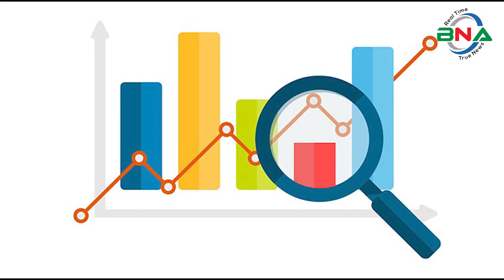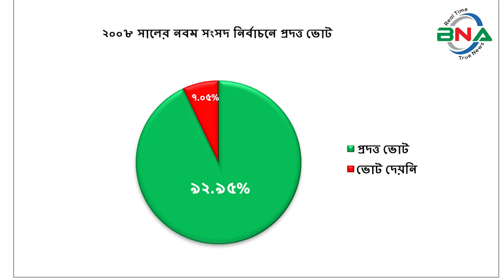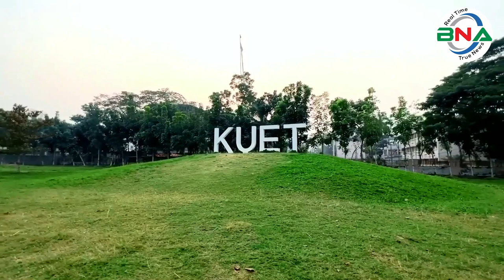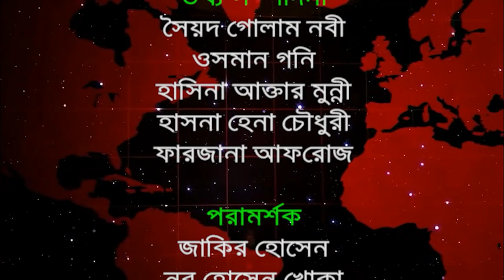দ্বাদশ সংসদ নির্বাচনের হালচাল: খুলনা-৪ আসনে জিতবে কে?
বিএনএ নিউজ টুয়েন্টি ফোর ডটকম দ্বাদশ জাতীয় সংসদ নির্বাচনকে সামনে রেখে ধারাবাহিক নির্বাচনী হালচাল প্রচার করছে। এতে ১৯৯১ সালের ২৭শে ফেব্রুয়ারি অনুষ্ঠিত ৫ম জাতীয় সংসদ থেকে ২০১৮ সালের ৩০শে ডিসেম্বর অনুষ্ঠিত একাদশ সংসদ নির্বাচনের ভিত্তিতে রাজনৈতিক দল গুলোর আসন ভিত্তিক সাংগঠনিক হালচাল তুলে ধরার চেষ্টা করে যাচ্ছে বিএনএ নিউজ টুয়েন্টি ফোর ডটকম।  আজ থাকছে খুলনা-৪ আসনের হালচাল।
খুলনা-৪ আসনটি দিঘলিয়া, রূপসা ও তেরখাদা উপজেলা নিয়ে গঠিত। এটি জাতীয় সংসদের ১০২তম আসন।
১৯৯১ সালের ২৭শে ফেব্রুয়ারি পঞ্চম সংসদ নির্বাচন অনুষ্ঠিত হয়। এ আসনে ভোটার ছিলেন ২ লাখ ৫ হাজার ২ শত ৫৮ জন।  ভোট প্রদান করেন ১ লাখ ১৯ হাজার ৬ শত ৮৯ জন।  নির্বাচনে আওয়ামী লীগের এস এম মোস্তফা রশিদী সুজা বিজয়ী হন। নৌকা  প্রতীকে তিনি পান ৪১ হাজার ৬ শত ৯৩ ভোট। তার নিকটতম প্রতিদ্বন্দ্বী ছিলেন বিএনপির আ.খালেদ মো. জিয়াউদ্দিন। ধানের শীষ প্রতীকে তিনি পান ৩৭ হাজার ৭১ ভোট।
১৯৯৬ সালের ১৫ই ফেব্রুয়ারি ৬ষ্ঠ জাতীয় সংসদ নির্বাচন অনুষ্ঠিত হয়। তত্ত্বাবধায়ক সরকারের দাবিতে আওয়ামী লীগসহ সব বিরোধী দল এই নির্বাচন শুধু বর্জন করে ক্ষান্ত হয়নি, প্রতিহতও করে।  নির্বাচনে বিএনপি, ফ্রিডম পার্টি এবং কিছু নামসর্বস্ব রাজনৈতিক দল, অখ্যাত ব্যক্তি প্রতিদ্বন্দ্বীতা করেন। ভোটারবিহীন এই নির্বাচনে বিএনপির এম নুরুল ইসলাম কে বিজয়ী ঘোষণা করা হয়। ষষ্ঠ জাতীয় সংসদ নির্বাচনের মাধ্যমে গঠিত এই সংসদের মেয়াদ ছিল মাত্র ১১ দিন। তত্ত্বাবধায়ক সরকার বিল পাশ হওয়ার পর সংসদ বিলুপ্ত ঘোষণা করা হয়।
১৯৯৬ সালের ১২ই জুন সপ্তম  সংসদ নির্বাচন অনুষ্ঠিত হয়। নির্বাচনে ভোটার ছিলেন ১ লাখ ৮৮ হাজার ৫ শত ৬৪ জন। ভোট প্রদান করেন ১ লাখ ৪৮  হাজার ৫ শত ৪০ জন। নির্বাচনে আওয়ামী লীগের এস এম মোস্তফা রশিদী সুজা বিজয়ী হন। নৌকা প্রতীকে তিনি পান ৫৯ হাজার ৫ শত ৬৬ ভোট। তার নিকটতম প্রতিদ্বন্দ্বী ছিলেন বিএনপি’র এম নুরুল ইসলাম । ধানের শীষ  প্রতীকে তিনি পান  ৫৭ হাজার ২ শত ২১ ভোট।
২০০১ সালের ২৭শে ফেব্রুয়ারি অষ্টম সংসদ নির্বাচন অনুষ্ঠিত হয়। নির্বাচনে ভোটার ছিলেন ২ লাখ ৩৪ হাজার ৫ শত ৯০ জন।  ভোট প্রদান করেন ১ লাখ ৯০  হাজার ৩৮ জন।  নির্বাচনে বিএনপির এম নুরুল ইসলাম বিজয়ী হন। ধানের শীষ প্রতীকে তিনি পান ১ লাখ ২ হাজার ৯ শত ৫৭ ভোট। তার নিকটতম প্রতিদ্বন্দ্বী ছিলেন আওয়ামী লীগের এস এম মোস্তফা রশিদী সুজা। নৌকা প্রতীকে তিনি পান ৮০ হাজার ৩ শত ৭ ভোট।
২০০৮ সালের ২৯শে ডিসেম্বর নবম সংসদ নির্বাচন অনুষ্ঠিত হয়। নির্বাচনে ভোটার ছিলেন  ২ লাখ ৪০ হাজার ৩ শত ৫২ জন। ভোট প্রদান করেন ২ লাখ ১৫ হাজার ৪ শত ২ জন। নির্বাচনে আওয়ামী লীগের মোল্ল্যা জালাল উদ্দিন বিজয়ী হন। নৌকা  প্রতীকে তিনি পান  ১ লাখ ৭ হাজার ৭ শত ১৪ ভোট। তাঁর নিকটতম প্রতিদ্বন্দ্বী ছিলেন বিএনপির শরীফ শাহ কামাল। ধানের শীষ প্রতীকে তিনি পান ৯৬ হাজার ৮ শত ২৪ ভোট।
২০১৪ সালের ৫ই জানুয়ারি দশম জাতীয় সংসদ নির্বাচন অনুষ্ঠিত হয়। নির্বাচনে আওয়ামী লীগের এস এম মোস্তফা রশিদী সুজা বিনা প্রতিদ্বন্দ্বীতায় বিজয়ী হন। তত্ত্বাবধায়ক সরকারের দাবিতে বিএনপি নেতৃত্বাধীন ২০ দলীয় জোট এই নির্বাচনে অংশগ্রহণ করেনি।
২০১৮ সালের ৩০শে ডিসেম্বর একাদশ সংসদ নির্বাচন অনুষ্ঠিত হয়।  নির্বাচনে ভোটার ছিলেন ৩ লাখ ১০ হাজার ৪ শত ৭৬ জন। ভোট প্রদান করেন ২ লাখ ৪৭ হাজার ৪ শত ৬৪ জন।
একাদশ জাতীয় সংসদে খুলনা-৪ আসনে প্রার্থী ছিলেন ৬ জন। নৌকা প্রতীকে আওয়ামী লীগের আবদুস সালাম মুশের্দী, ধানের শীষ প্রতীকে বিএনপির আজিজুল বারী হেলাল, গোলাপ ফুল প্রতীকে জাকের পার্টির শেখ আনছার আলী, হাত পাখা প্রতীকে ইসলামী আন্দোলন বাংলাদেশের ইউনুস আহম্মেদ শেখ, টেলিভিশন প্রতীকে বিএনএফ এর শেখ হাবিবুর রহমান, ও কোদাল প্রতীকে বাংলাদেশের বিপ্লবী ওয়ার্কার্স পার্টির কে এম আলী দাদ প্রতিদ্বন্দ্বীতা করেন।
নির্বাচনে আওয়ামী লীগের আবদুস সালাম মুশের্দী বিজয়ী হন।  নৌকা প্রতীকে তিনি পান ২ লাখ ২৩ হাজার ৩ শত ১১ ভোট। তার নিকটতম প্রতিদ্বন্দ্বী ছিলেন বিএনপির আজিজুল বারী হেলাল। ধানের শীষ প্রতীকে তিনি পান ১৪ হাজার ১ শত ৮৭ ভোট। কারচুপির অভিযোগে বিএনপি নেতৃত্বাধীন জাতীয় ঐক্যফ্রন্ট নির্বাচন বর্জন ও ফলাফল প্রত্যাখান করে।
পর্যবেক্ষণে দেখা যায়, খুলনা-৪ আসনে পঞ্চম,সপ্তম, নবম ,দশম ও একাদশ সংসদে আওয়ামী লীগ এবং ষষ্ঠ ও  অষ্টম সংসদে বিএনপি বিজয়ী হয়।

দ্বাদশ সংসদ নির্বাচনকে সামনে রেখে বিএনএ নিউজ টুয়েন্টি ফোর এর গবেষণা টিম দৈবচয়ন পদ্ধতিতে সারাদেশে জরিপ চালায়। জরিপে অংশগ্রহণকারি বেশীরভাগ ভোটার ১৯৯১ সালের পঞ্চম, ১৯৯৬ সালের সপ্তম, ২০০১ সালের অষ্টম ও ২০০৮ সালের নবম জাতীয় সংসদ নির্বাচনকে সুষ্ঠু, নিরপেক্ষ ও অংশগ্রহণমূলক হয়েছে বলে অভিমত ব্যক্ত করেন। তারই ভিত্তিতে বিএনএ নিউজ টুয়েন্টি ফোর খুলনা-৪ আসনে পঞ্চম, সপ্তম, অষ্টম ও নবম এই ৪টি নির্বাচনের প্রদত্ত ভোটের পরিসংখ্যানকে মানদন্ড ধরে আওয়ামী লীগ, বিএনপি ও জাতীয় পার্টির সাংগঠনিক শক্তি বিশ্লেষণের মাধ্যমে একটি কল্পানুমান উপস্থাপনের চেষ্টা করেছে।

অনুসন্ধানে দেখা যায়, ১৯৯১ সালের পঞ্চম সংসদ নির্বাচনে ভোট প্রদান করেন ৫৮.৩১% ভোটার। প্রদত্ত ভোটের মধ্যে আওয়ামী লীগ ৩৪.৮৩%, বিএনপি ৩০.৯৭%, জাতীয় পার্টি  ১৮.২৩%, স্বতন্ত্র ও অন্যান্য ১৫.৯৭% ভোট পায়।
১৯৯৬ সালের সপ্তম সংসদ নির্বাচনে ভোট প্রদান করেন ৭৮.৭৭%। প্রদত্ত ভোটের মধ্যে আওয়ামী লীগ ৪০.১০%, বিএনপি ৩৮.৫২%, জাতীয় পাটি ৭.০৬%, জামায়াতে ইসলামী ৮.৫২ %, স্বতন্ত্র ও অন্যান্য ৫.০৮% ভোট পায়।
২০০১ সালের অষ্টম সংসদ নির্বাচনে ভোট প্রদান করেন ৮১.০১% ভোটার। প্রদত্ত ভোটের মধ্যে আওয়ামী লীগ ৪২.২৬%, ৪দলীয় জোট ৫৪.১৮%, জাতীয় পার্টি ৩.৩৭%, স্বতন্ত্র ও অন্যান্য ০.১৯%  ভোট পায়।
২০০৮ সালের নবম সংসদ নির্বাচনে ভোট প্রদান করেন ৯২.৯৫% ভোটার। প্রদত্ত ভোটের মধ্যে ১৪ দলীয় জোট ৫০.৪৭%, ৪ দলীয় জোট ৪৫.০৭%, স্বতন্ত্র ও অন্যান্য দল ৪.৪৬% ভোট পায়।